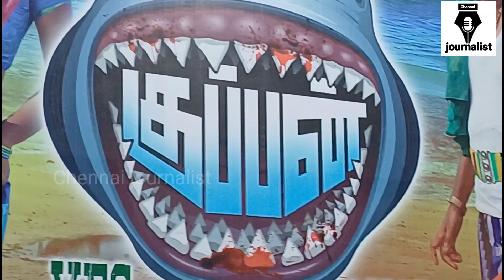Indian 2வில் கொரட்டை விட்ட சங்கரை கலாய்த்த சரண்ராஜ்/Charan Raj Shankar | Charan Raj Latest Speech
Indian 2வில் கொரட்டை விட்ட சங்கரை கலாய்த்த சரண்ராஜ்
Charan Raj about Shankar | Charan Raj Latest Speech